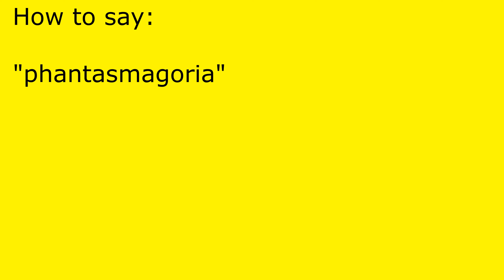How to pronounce phantasmagoria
phantasmagoria pronunciation.